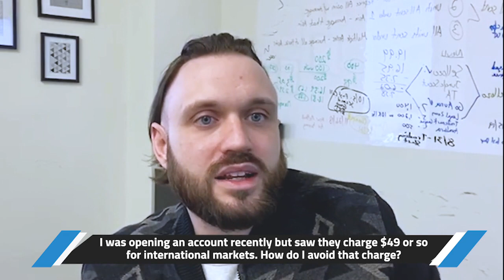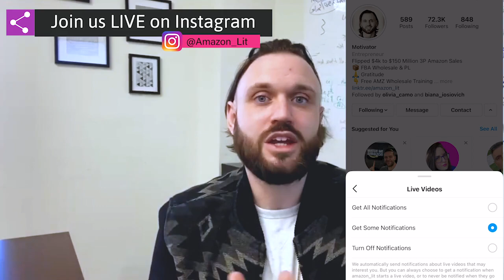Top Tips For Selling On Amazon FBA: Grow Your FBA Business - 8-Figure Amazon Seller Secret - Ep. 7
Hey everyone! In today’s video, we share exclusive tips from our 8-figure Amazon FBA business. 📈To access email templates and phone scripts to open more profitable supplier accounts

Whether you’re new to Amazon or already have a growing business, these insights will help you take your business to the next level. We’ve been scaling our Amazon business for over 7 years and want to share the strategies that have helped us get here.

We’ll cover important topics like how much you need to start, where to find reliable information about wholesale, and how to shift your mindset for success. I know it can feel overwhelming to start and scale your Amazon FBA business but trust me, we all started from the ground up. You’ll learn actionable steps that you can implement right away to grow.

If you want to scale your business and get insider tips from sellers who’ve done it, you’re in the right place. We will investigate how small daily improvements lead to massive long-term growth. Grab a pen, take notes, and get ready to transform your Amazon FBA journey.

Don’t forget to leave your questions in the comments, and we’ll answer them in the next episode.

This video is about Top Tips For Selling On Amazon FBA: Grow Your FBA Business - 8-Figure Amazon Seller Secret - Ep. 7. But It also covers the following topics:

 Tips For New Amazon Sellers
Tips For Amazon FBA

👉How To Add Products And List On Amazon Catalog: Piggy Back ASIN Creation - Amazon Wholesale Business

✅ About AmazonLit.